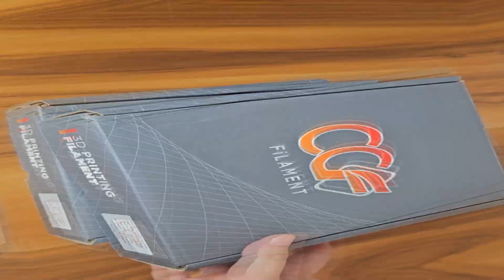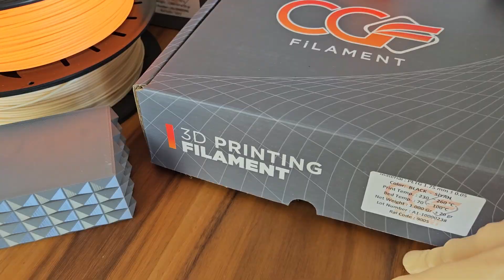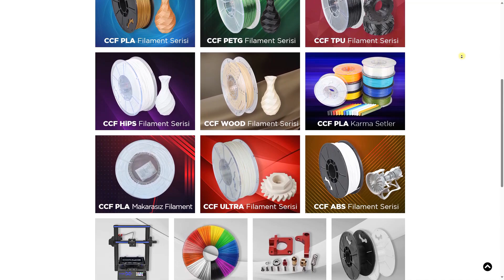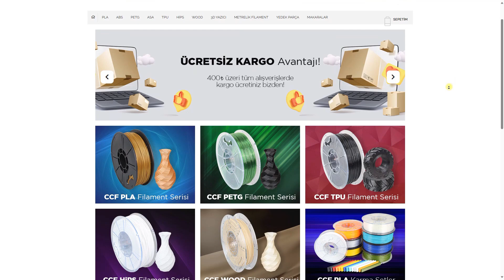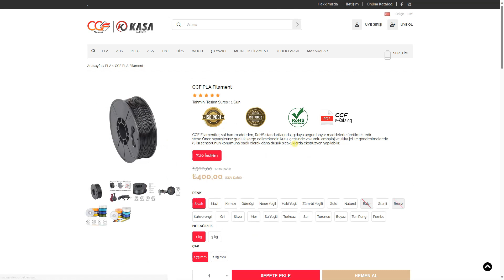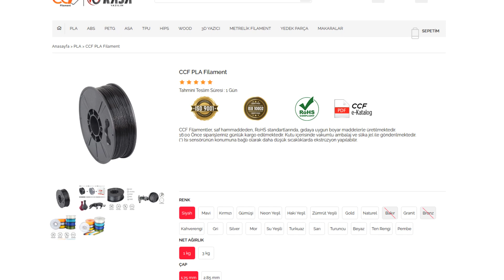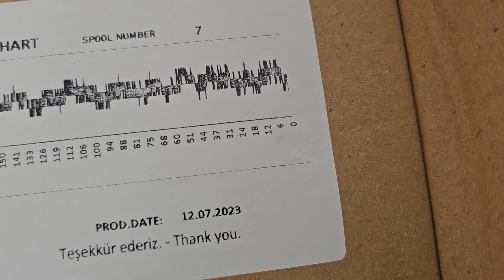Filamentin ÇAP GRAFİĞİNİ veren Marka! CCF FİLAMENT İNCELEME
CCF filament 2019 yılında kurulan ve yaklaşık 1,5 yıl süren ürün geliştirmeleri ve testlerin ardından 2020 yılında üretime başlayan bir firma. Kısa zamanda kullandıkları A sınıfı hammaddeler ve üretim kalitesiyle adından söz ettiren bu markanın PLA ABS ve PETG filamentlerini denedim, çeşitli test ve örnek baskılar aldım, çap değerlerini kontrol ettim. Umarım sizin için faydalı olur ve bir fikir verir, iyi seyirler.